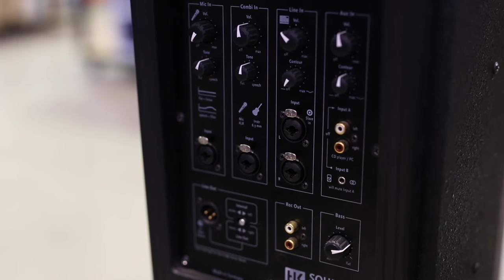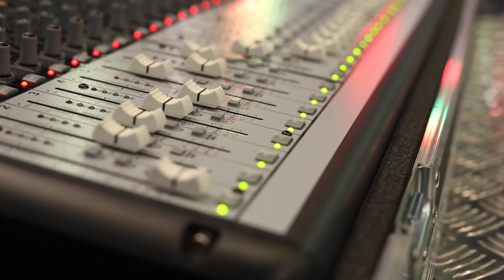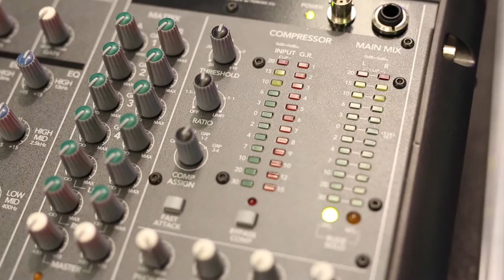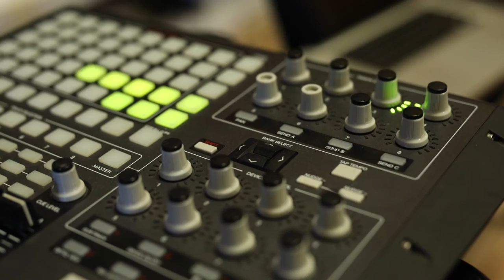L'usato di Esse Music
Siete alla ricerca di una alta visibilità per promuovere la vendita del vostro articolo musicale usato? Bene! Abbiamo la soluzione che fa per voi!

Siamo orgogliosi di presentarvi: L'usato di Esse Music Live - VIDEOANNUNCI di vendita articoli musicali USATI di qualità.

Volete sfruttare anche voi questo spazio?

Leggete con attenzione le nostre brevi CONDIZIONI per poter richiedere e promuovere il vostro articolo musicale (di seguito indicato come articolo) con un Videoannuncio usato presso Esse Music Store!

 - Marca, modello, numero di serie dell'articolo
 - Almeno 3 foto dell'articolo
 - Nome, Cognome, Numero di telefono personale

- Ogni richiesta verrà analizzata e approvata (o non approvata) entro pochi giorni e verrà data a tutti una risposta.
- Il valore di vendita dell'articolo musicale verrà deciso assieme al negoziante e dovrà essere "di richiamo" e conveniente per l'acquirente finale e per garantire la velocità del     processo di vendita.

- Dopo l'approvazione, l'articolo deve essere consegnato:

 - funzionante
 - pulito
 - con corde nuove montate (in caso di strumenti a corda)
 - con custodia o case (se lo prevede il prodotto)

- Il Videoannuncio:

- Potete scegliere se videopresentare il vostro articolo voi stessi oppure avvalervi del nostro team per la creazione del video
- L'annuncio avrà una visibilità massima di 30 giorni e allo scadere del termine si deciderà (di comune accordo) se abbassare il prezzo di vendita o ritirate l'articolo
- E' assolutamente vietato proporre lo stesso articolo contemporaneamente in altri portali di vendita usato.

- In caso di vendita:

 - L' articolo verrà acquisito da Esse Music Store secondo le norme vigenti sull'usato, e entro 15 giorni sarà inviato il pagamento all'inserzionista deducendo una commissione del 18% che comprende:

     - inserimento annuncio
     - gestione della messaggistica con il probabile acquirente
     - logistica di acquisizione e post vendita compresa di spedizione assicurata.
     - Le spese di trasporto in caso di recesso saranno totalmente a carico dell'acquirente

Detto questo... buona visione :-)

NB: Le condizioni potrebbero variare senza alcun preavviso.